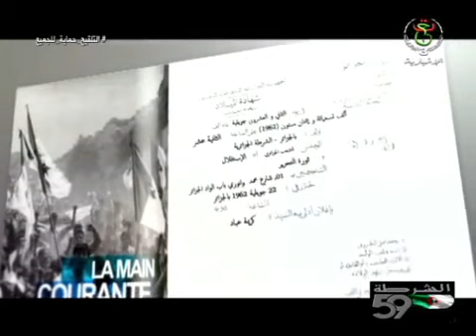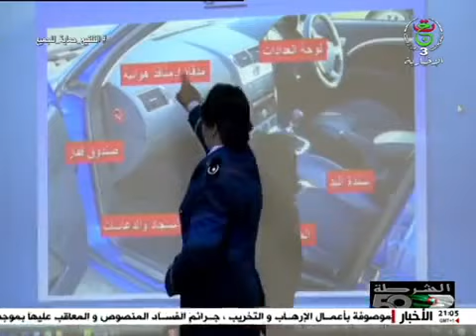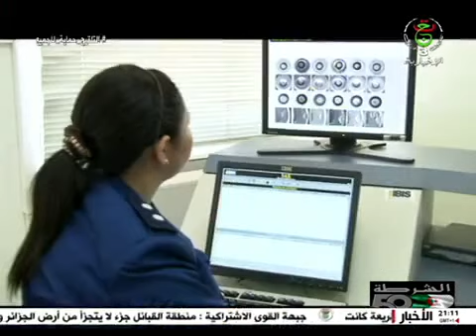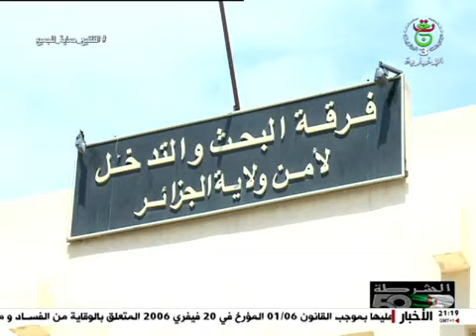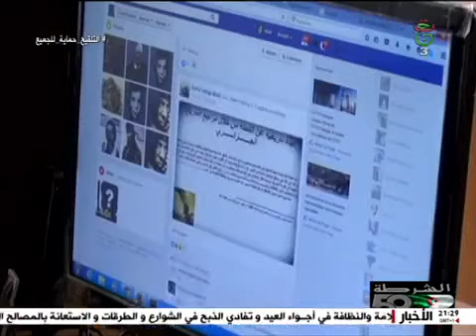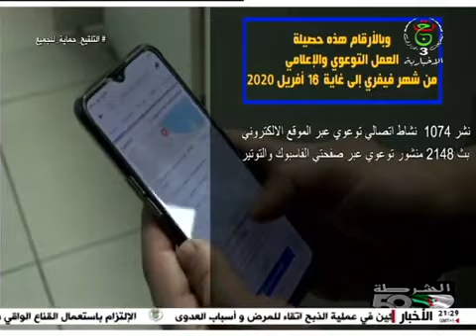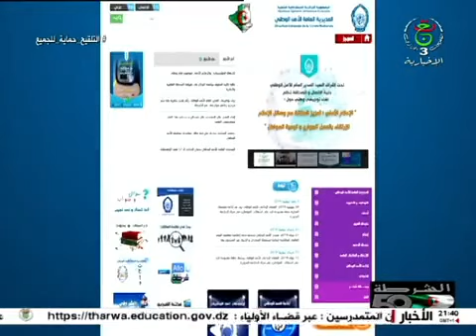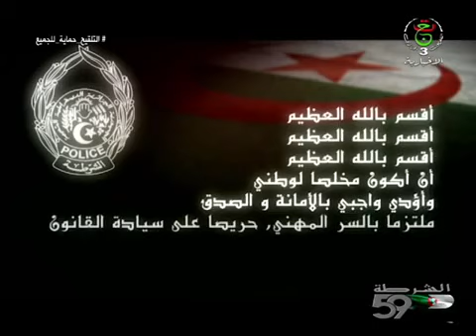الشرطة الجزائرية مسار الزمان...و المكان